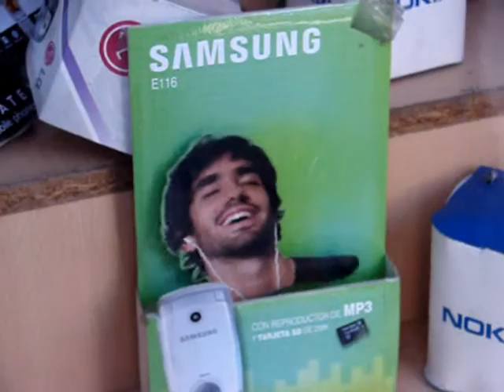Cabezudo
las boludeces que uno se encuentra por la 9 de julio en lanus dejame de joderrrr